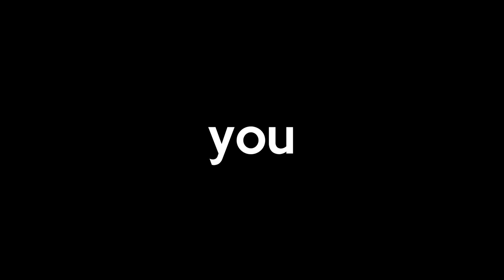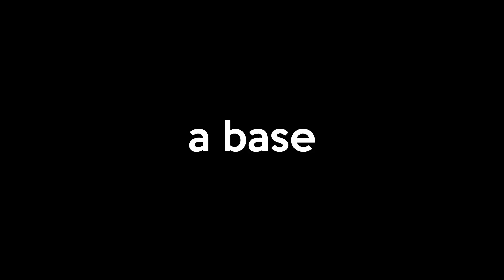How We Raided This HIDDEN Base Location For INSANE PROFIT In ARK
In todays ARK Survival Evolved video we find ourselves once again on Official Small Tribes not as a Solo Player but instead a Duo Tribe. Hence not the usual Hardest and Most Popular Unofficial Cluster known as MTS or Solo Asia ARK.

We begin by Taming a Dire Bear a Dinosaur in ARK well known for Farming but in my case did not only Farm but also lead me to some Insane Loot so I could Gain some Insane Profit as A Solo Player.

Whilst I was busy with my own Solo Adventures. My Tribe Mate Jojo had found a Hidden Base Location or Rathole to Raid. From what it seemed they did not have the strongest Defenses but the Insane Loot made it all worth it. An Extremely and Insanely Profitable Raid to say the least. Of course with all of this Rare Loot we used it to Upgrade Our Unraidable and Best Solo Base Location to better our chances of Survival.

Channel Art/Design